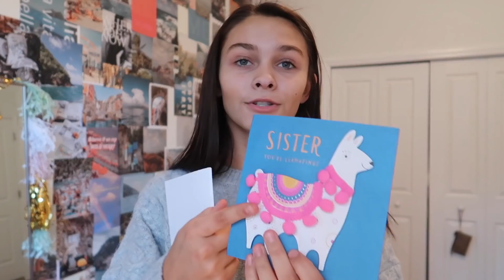What I got for my 15th birthday haul | Emma Marie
Hey guys! I just tuned 15 and I decided to show you what I got for my birthday! I am so thankful for everything. Thank you for all the birthday wishes! XoXo.

MY MUSICL.LY ACCOUNT IS:
emma.marie26